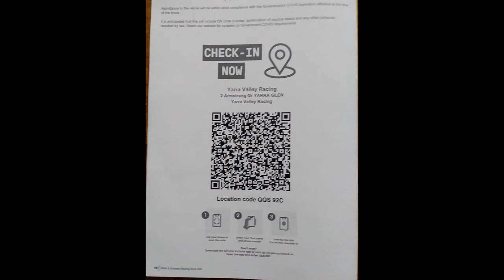AOMC Yarra Glen Car Show Triumph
Another little video form the 2022 AOMC car shaow at Yarra Glen Racecourse